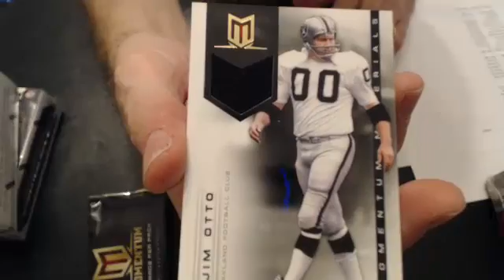2012 momentum 56